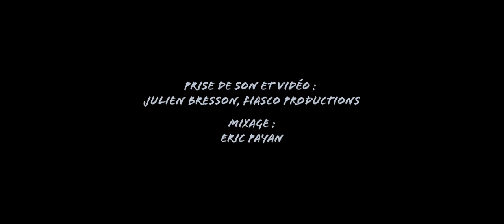Money's too tight to mention (SIMPLY RED) COVER LA MÄMA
Le groupe LA MÄMA :

Chant et piano : Valérie DELBOS
Batterie : Eric DELCLAUX
Chant : Basile DELCLAUX
Basse : Simon DELCLAUX
Guitare : Simon LECUYER